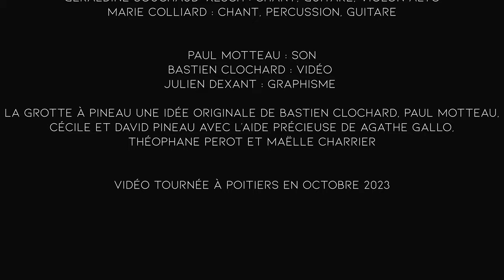La Grotte à Pineau #28 - Maloutt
00:00 Last times
2:18 Thelma et Louise
6:23 Don't explain
10:41 La vie qu'on peut
14:45 Kiss me

Géraldine Souchaud-Kesch : chant, guitare, violon alto
Marie Colliard : chant, percussion, guitare

Paul Motteau : Son
Bastien Clochard : vidéo
Julien Dexant : graphisme

Cécile et David Pineau avec avec l'aide précieuse de Agathe Gallo,
Théophane Perot et Maëlle Charrier

Vidéo tournée à Poitiers en octobre 2023